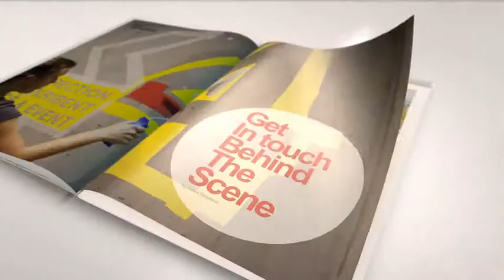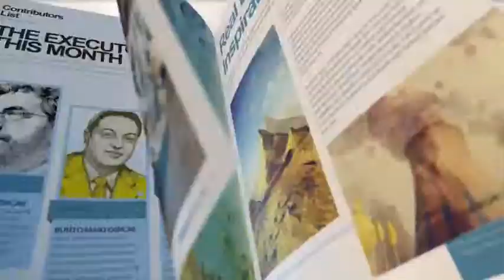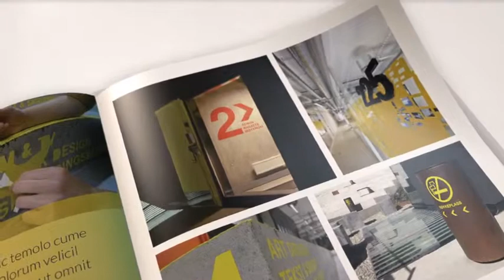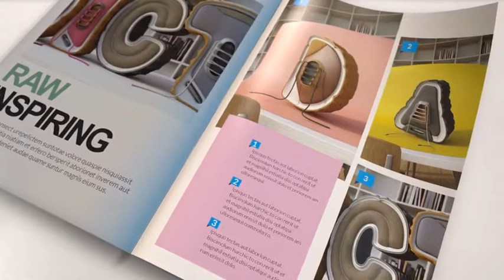Magazine Promotion | After Effects Templates Download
Features:

- Change table texture
- Element 3D v1.5 and higher is required
- Change pages content, use ready layout or create custome
- Use video on a page
- 2 premade camera animations
- 20 pages
- Preanimated 3D magazine
- Well organized template
- Helpful documentation